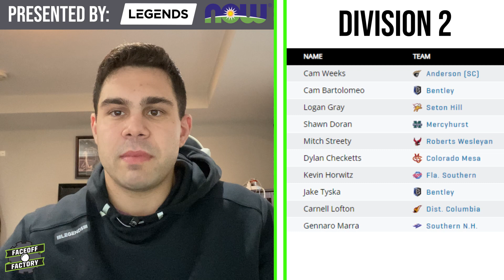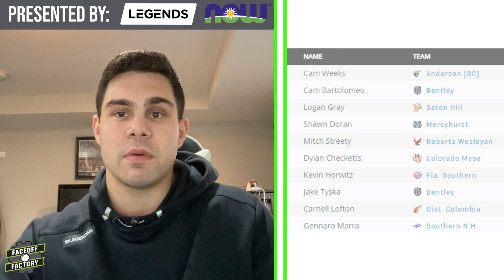Mid-Season NCAA Faceoff Update - 2022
Presented by Now Foods and Legends Apparel

A deep dive into this season's faceoff standouts so far as we enter the halfway mark.